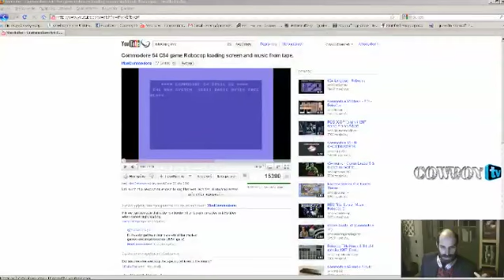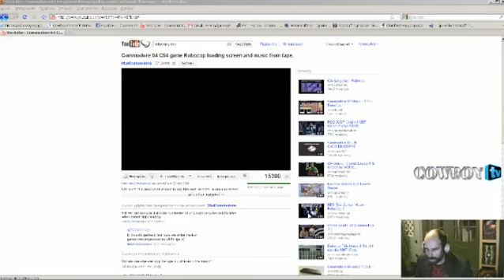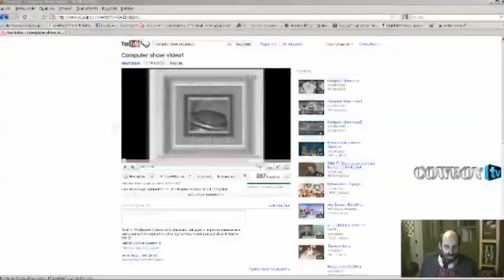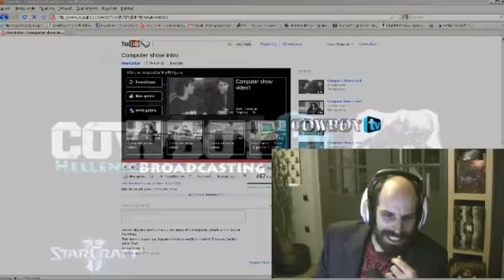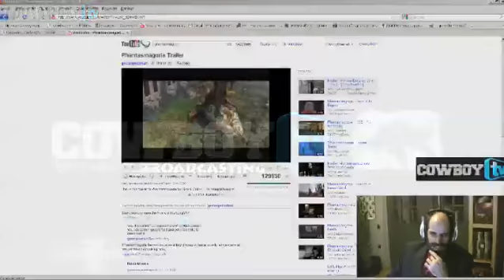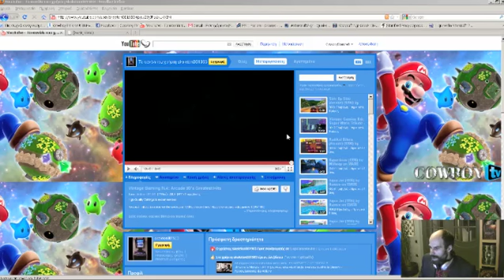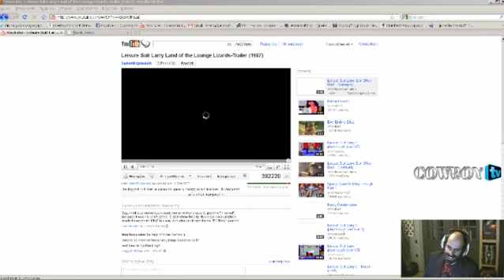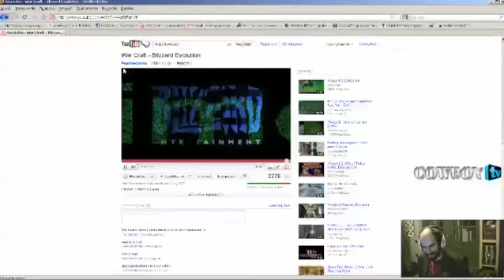CowboyTV - Retro & Vintage Games - Greece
What almost became Cult Instantly. A trip down Memory lane, of some amazing Vintage games on a CowboyTV special,